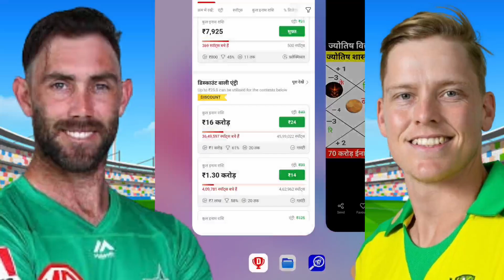STR vs STA dream11 Prediction | str vs sta dream11 team of today match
use my refral code 👉 CRICK9347